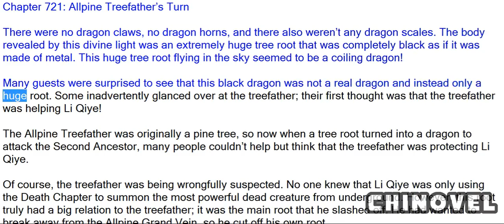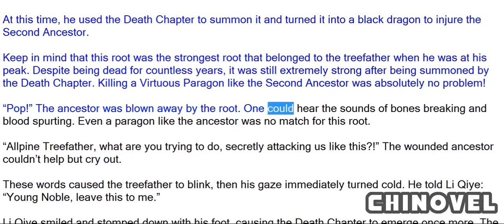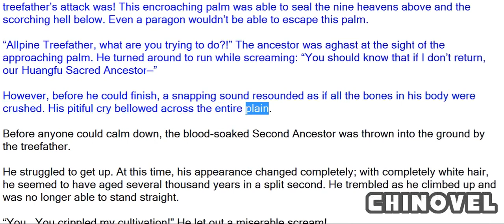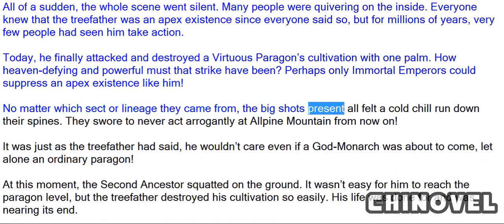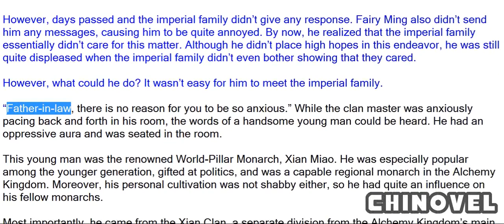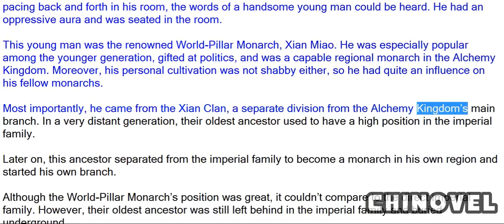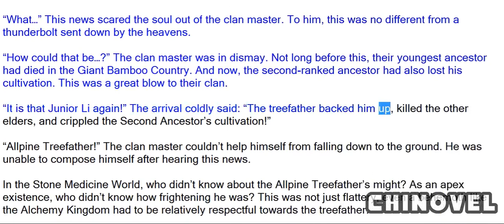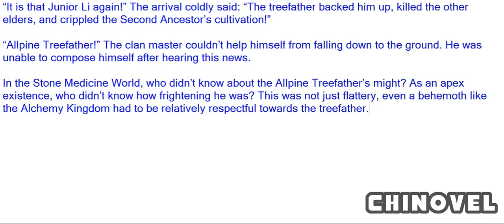Emperor's Domination, Chapter 721 Allpine Treefather’s Turn